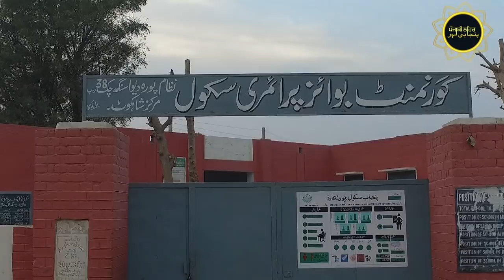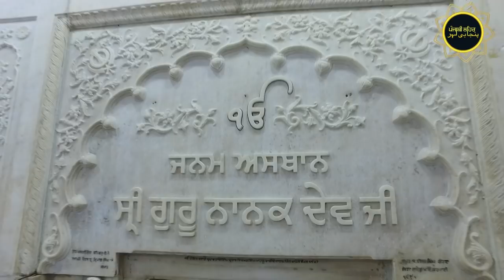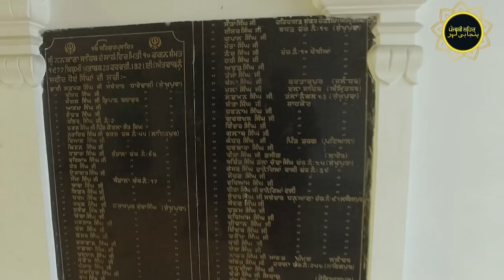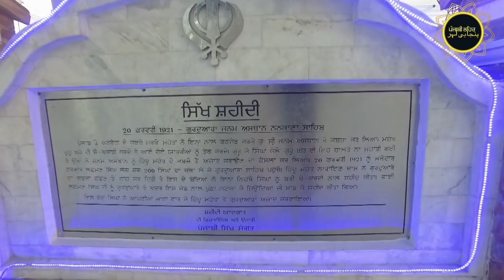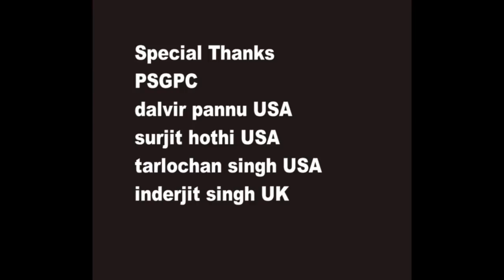Saka Nankana ! Tribute Martyrs 1921! lakshman singh hang on tree and burned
Because of his immoral way of life, Narain Das, custodian of the Nankana Sahib gurudwaras and the wealthiest of all the Manante, was a particular target for the Akalis during the Gurudwara reform movement of the early 1920s .A group of Akalis entered Gurdwara Janam-asthan on 20 February 1921,and were set upon by hired thugs of Narain Das; 130 Sikhs were killed. Three of the killers were executed,and the Narain Das was transported for life. The incident had a considerable effect on Sikhs everywhere and greatly strengthened their resolve to free the gurudwaras from Mahant owners